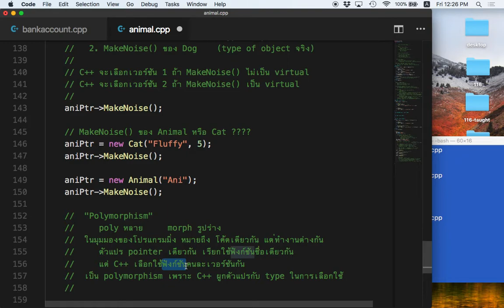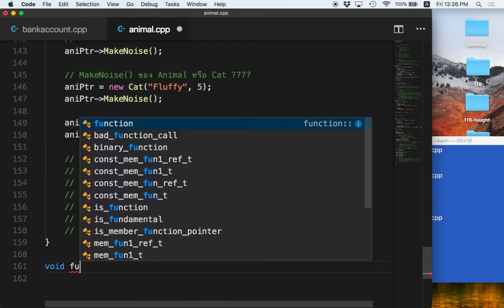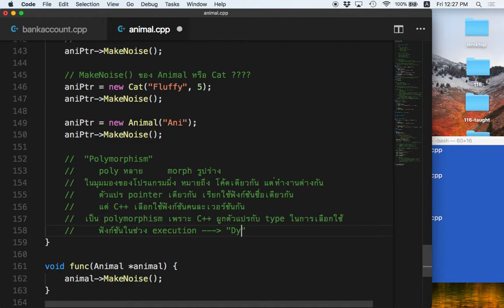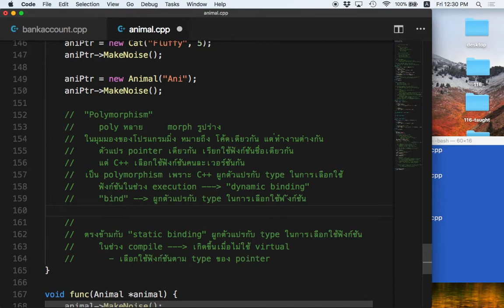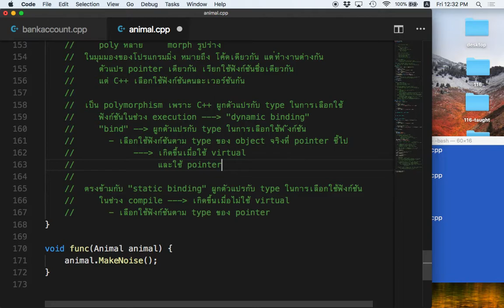[C++ 5.4] Dynamic Binding กับ Static Binding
ความแตกต่างระหว่าง Dynamic Binding กับ Static Binding